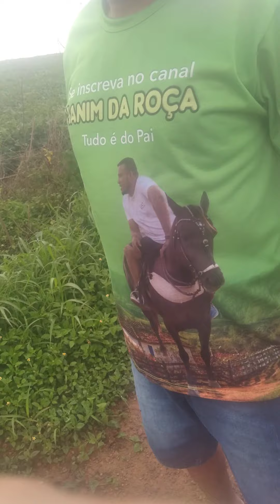Conhecendo plantação de soja